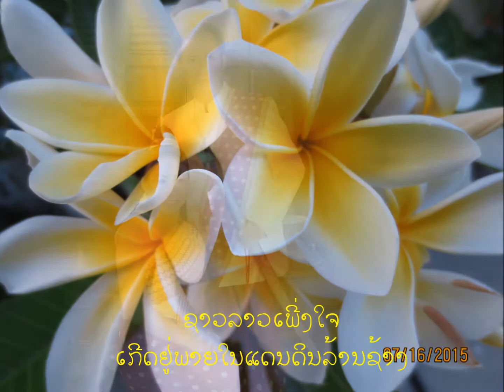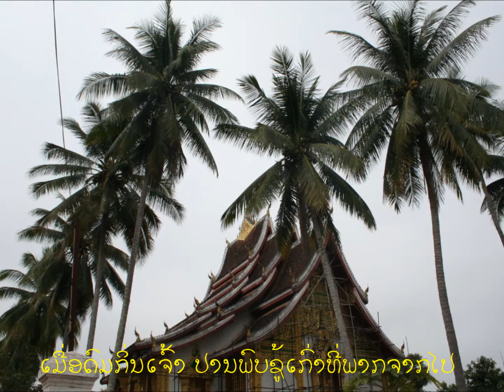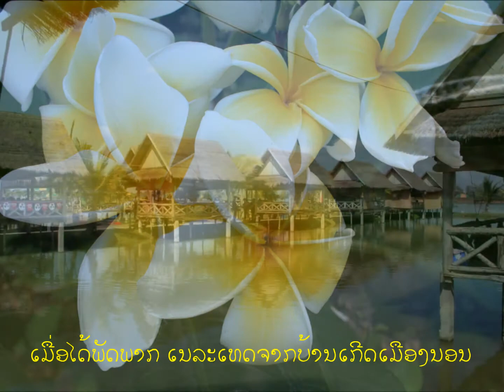ຈຳປາເມືອງລາວ Jumpa Moung Lao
ກິ່ນຫອມຈຳປາ ເປັນແຮງໃຈເຮົາຕະຫຼອດ ຮັກແລະຄິດຮອດແດນເຂົ້າໜຽວສຽງແຄນ